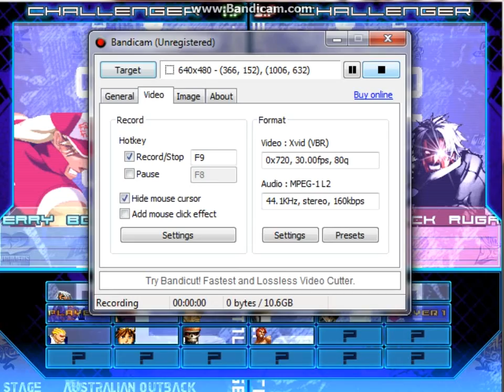Legendary Terry vs Black God Rugal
Legendary Terry Bogard by DemonKai
                         vs
Black Rugal by Piyo=Blackbarn